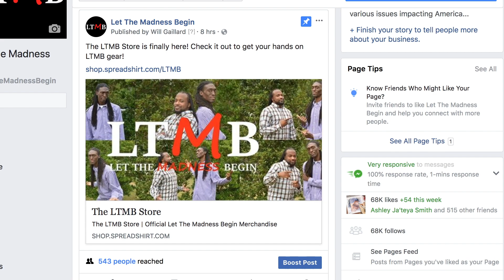Diamond and Silk Are Not Being Censored On Facebook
Diamond and Silk are popular supporters of Donald Trump and recently claimed they were being censored by Facebook due to their conservative viewpoints.  They are frauds.